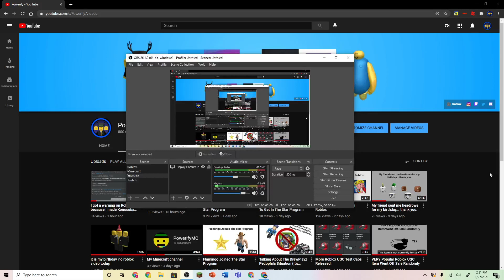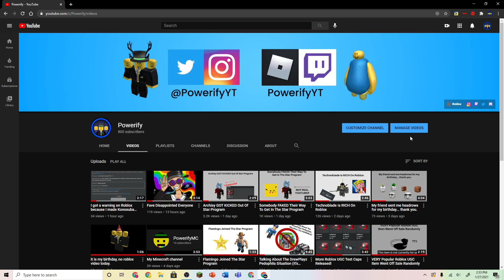800 Subscribers... (giveaway?)